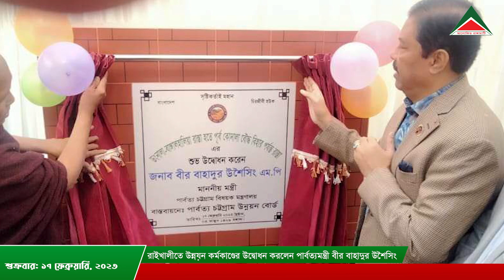রাত ৮ টার সংবাদ